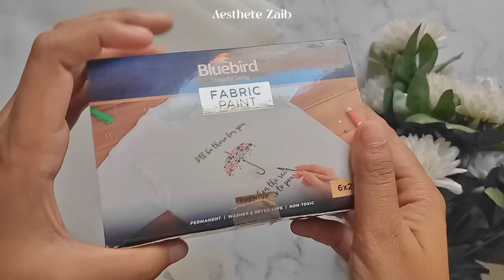💖Hand painted emballished Dupatta✨ designer dupatta design💖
💖Hand painted emballished Dupatta✨ designer dupatta design💖Hi there !🤗 in this video I shared dupatta design idea handmade ♥️ hand painted emballished dupatta design ✨

fabric painting
fabric paints
fabric painting designs
organza hand painted Dupatta
organza hand painting
dupatta design
dupatta embroidery
embroidery on dupatta
diy dupatta
designer dupatta
diy designer dupatta
designer dupatta at home
easy embroidery
simple embroidery
unique embroidery design
latest embroidery design 2022
sequins embroidery
sequins embroidery on dupatta
unique embroidery design
embroidery pattern
dupatta embroidery pattern